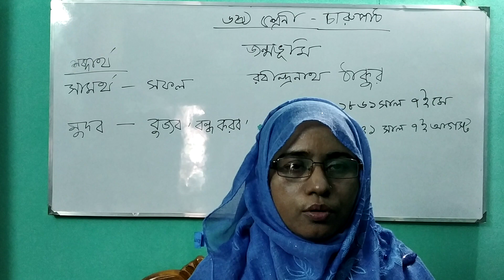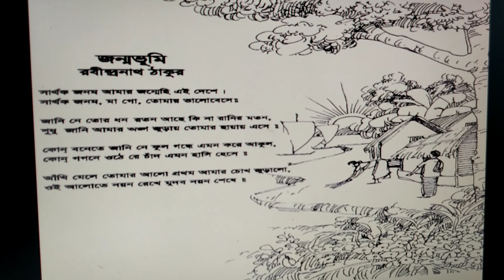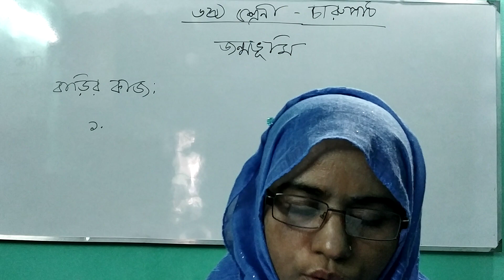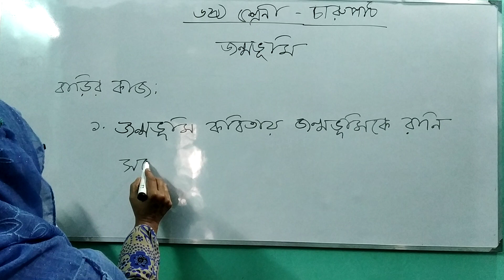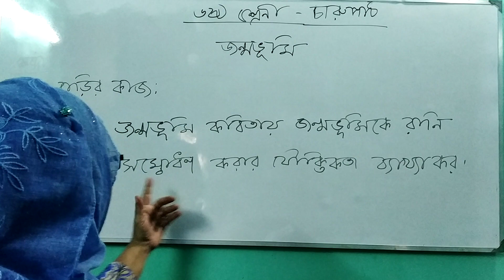৬ষ্ঠ শ্রেণি বাংলা